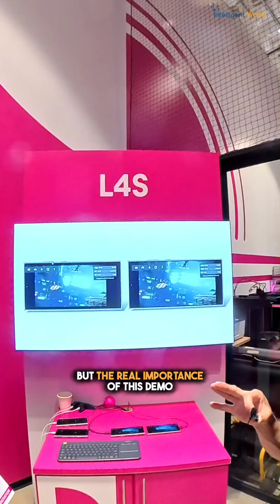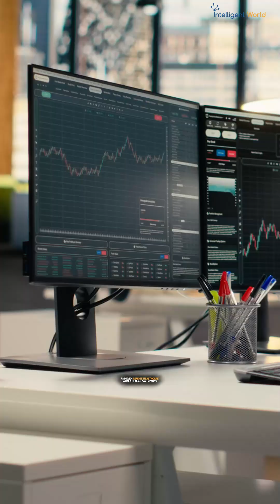From Gaming to Enterprise: How L4S & 5G Slicing Minimize Buffering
Discover how L4S (Low Latency, Low Loss, Scalable Throughput) and network slicing work together to eliminate buffering and deliver ultra-smooth performance.

In this demo with Jose, we explore how L4S adapts to network congestion in real time, and how slicing can reserve resources for a seamless gaming experience.

But this tech goes beyond gaming — enabling real-time collaboration, AR/VR, industrial automation, financial trading, and remote healthcare where every millisecond counts.

by @Ronald_vanLoon

I had the chance to check out this demo as a @t-mobileforbusiness Partner as part of Innovation Week.